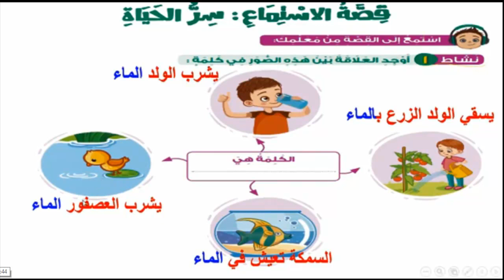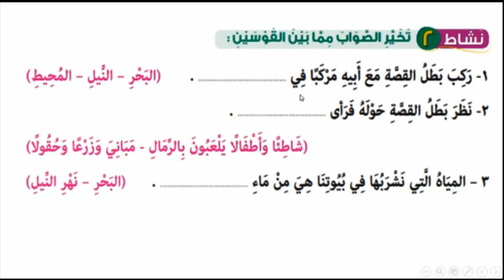Al Waha American Arabic G2 L1